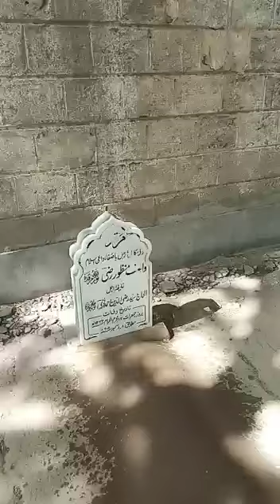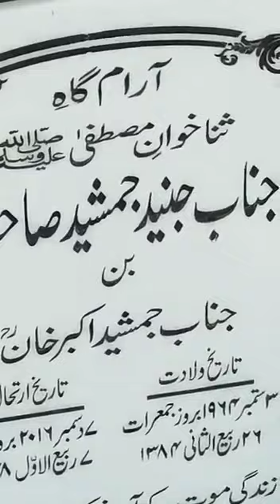JUNAID JAMSHEED ||QABAR ||MUFTI RAFI USMANI SAHAB ||AKABIREEN KI QABREE